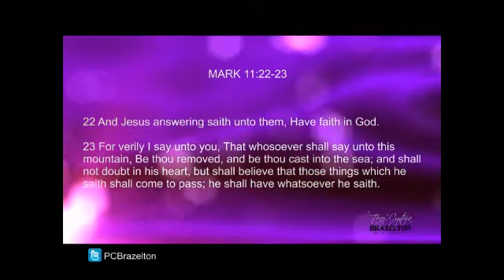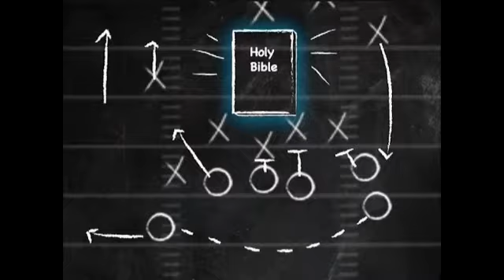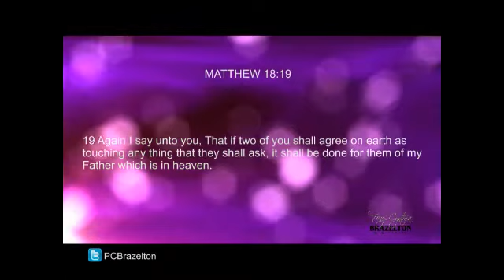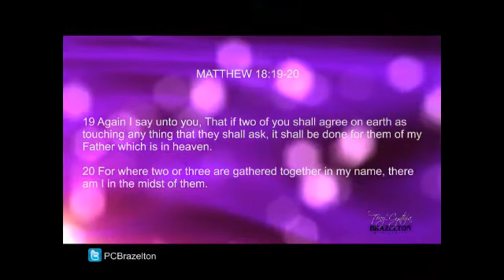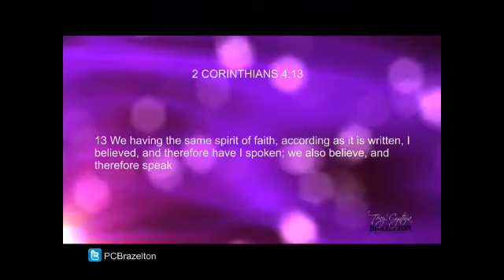Weight Of your Words Part 3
In this series pastor Cynthia Brazelton teaches us how powerful our words are and how what we say and what others say concerning us affects our lives.